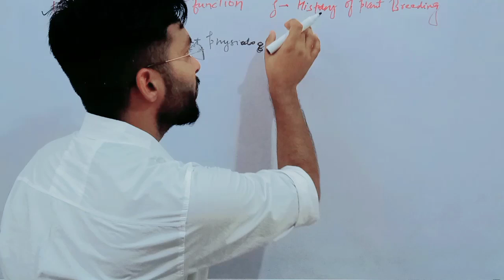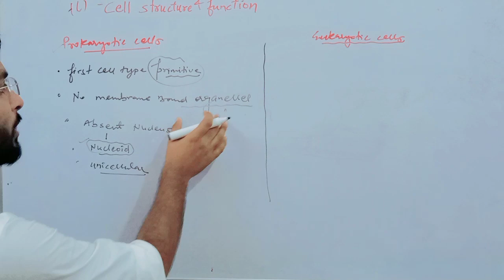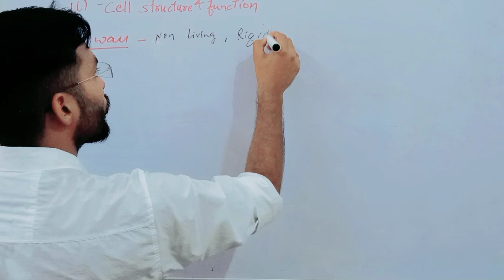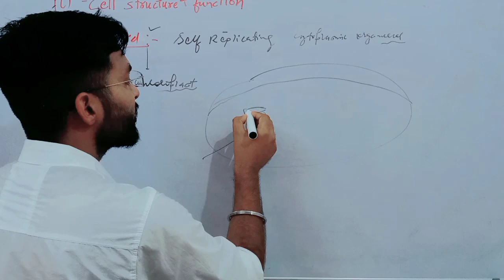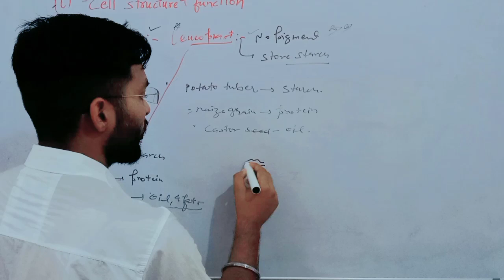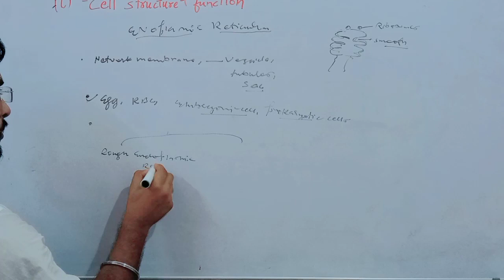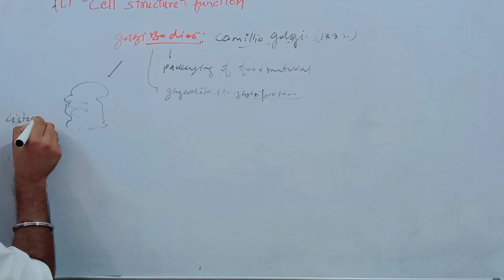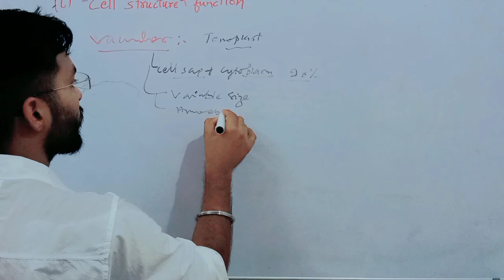HARYANA ADO l genetics and plant Breeding🪴🌱 BY Vishal saini l cell structure vishal agri point 🎯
WELCOME  🤗 GUYS - AGRISUPER CLASS ICAR

. PREPARATION WITH  ME 🆓✍️🧑‍🎓

Haryana ADO Syllabus | Genetics & Plant
Breeding By Dr Meenakshi Rathi | HPSc
Recruitment 2022

Haryana ADO 2022 | NABARD Grade A
2022 IBPS AFO Class | Genetics and Plant
Breeding #1

Haryana ADO | Genetics & Plant Breeding by
Dr. Meenakshi Rathi | Introduction

Dr. Meenakshi Rathi | Cell Structure

IBPS AFO Classes | Haryana AD0 | MSc
Entrance | Genetics & Plant Breeding #5 By
Dr. Meenakshi Rathi

# Haryana ADO
haryana ADO vacancy 2022
genetics and plant breeding
haryana ado lecture

AGRISUPER CLASS ICAR  is moving towards attaining excellence in the field of competitive exams such as NABARD, IBPS, AFO, ADO, NSC, CWC and others competitive exams and we are always ready to shape your knowledge and concepts as per the exam .

Basic English Grammar For Beginners IBPS 2023 Preparation Videos | Banking Foundation Class Agri Super Class ICAR

 English for Banking Exams 2023 Preparation for Beginners Zero to Hero 2.0 Foundation Classes for SBI PO 2023, SBI Clerk 2023, IBPS PO & Clerk 2023.

YOUR Quaries -

What is the role of genetics in plant breeding What is difference between plant breeding and genetics
What is plant breeding and its steps
What are the methods of plant breeding
 Who is father of plant breeding
 What is the basic principles of plant breeding

Plant breeding PDF
plant breeding and genetics by b.d. singh pdf Plant Breeding and Genetics
TNAU Principles of plant breeding and genetics TNAU Plant Breeding and Genetics Notes
Role of genetics in plant breeding
Plant breeding examples
Masters in Plant Breeding and Genetics in USA
Plant breeding and Genetics PDF
 Plant breeding research papers PDF
Plant Breeding and Genetics Laboratory Research topics in Plant breeding and Genetics Plant Breeding and Genetics Journal IAEA plant breeding

What is the role of genetics in plant breeding What is plant breeding PPT
 Genetic basis of plant breeding SlideShare Plant breeding types

How can I learn English for banking exam

What is the English syllabus of banking exam

Which English book is best for bank exam

Is English grammar important for bank exams

How can I prepare English language

Who prepare for bank exams

What is the salary of Bank PO in SBI

How can I prepare English for SBI PO

English section is highly important for Pre and Mains for

all the Exams like SBI Clerk, SBI PO

Banking English PDF

Basic English for Banking Exam

English book for Banking exam

Banking English Syllabus

Best English teacher for banking online

Best YouTube channel for English grammar for Banking

Online Bank Coaching Classes 2022 for PO, Clerk, SO & Insurance

hastag-haryana ado latest haryana ADO 2022# Haryana ado vacancy# haryana ado exam haryana ado exam

agrisuper classes icar
AGRI SUPER ICAR
Agri classe English
agrisuper Class icar
Agrisuper online classes
agrienglish online classes
agrionline class
# agri CLASS
agriculture class
AfO class
agri study online
agri online class
# agri point class
Vishal agri point
# Vishal point agri
 # VISHAL agri point
Vishal Agri point
# Point agri Vishal
# Vishal point
# Vishal point agri
# VISHAL Agri POINT
 # VISHAL AGRI POINT
# Vishal agri POINT
 # Vishal AGRI point
Vishal agri
# Vishal agri Point
 # Agri point vishal
# Vishal AGri point
VISHAL AGRI
# Vishal AGRI POINT
 # Point
VISHAL agri POINT
 # Vishal # Vishal agri
# Vishal AGRI Point
 # Vishal AGRI PoinT
Agri vishal
# Vishal